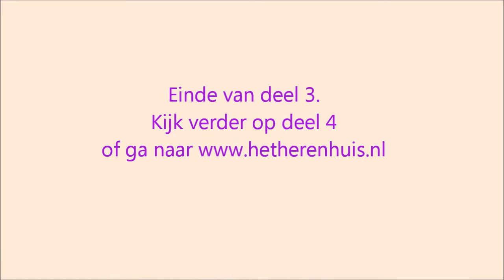Autorit van Westerbork naar Haarlem - Deel 3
Op vrijdag 28 januari. Autorit van Westerbork naar Haarlem, via Oosterwolde, Wolvega en Emmeloord. Deel 3. De N351 om 8.42, Nijeberkoop om 8.45, Oldeberkoop om 8.51, Nijeholtpade om 8.55, Nijeholtpade om 8.56